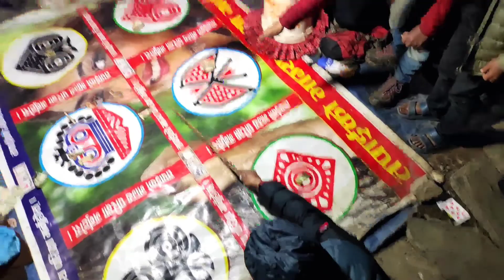Day 2 Laprak Vlog || Samir Gurung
Day 2 Laprak Vlog.
Main Destination Dharche Hill.

Edit: Samir Gurung